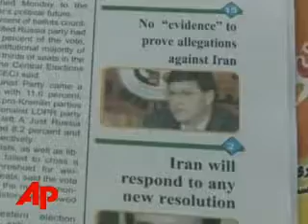Iran's nuclear weapons program